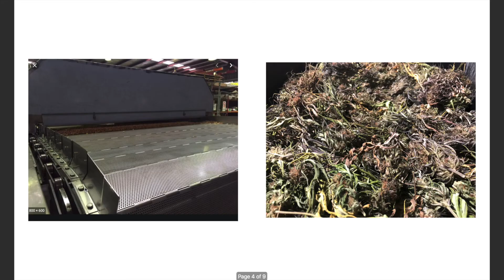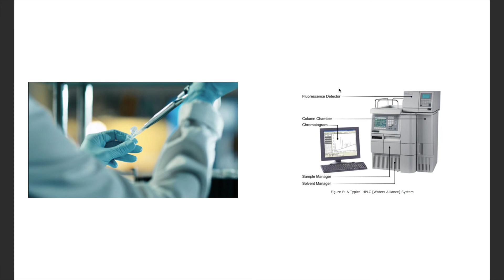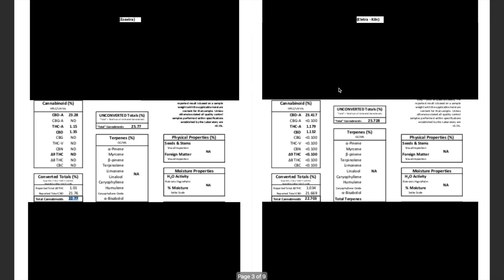Why do some labs test differently for the same cbd hemp flower?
Even though the material can be exactly the same, it's possible for two accredited cannabis laboratories to test hemp samples from the same batch and come up with completely different results.

Often the difference is that the numbers are higher or lower. In this video, you will see how we test a sample of our Elektra CBD Hemp Flower

We test it with two separate labs and show you the differences between the test results.

If you want to checkout this flower and more, go